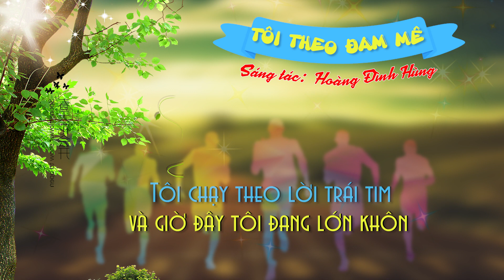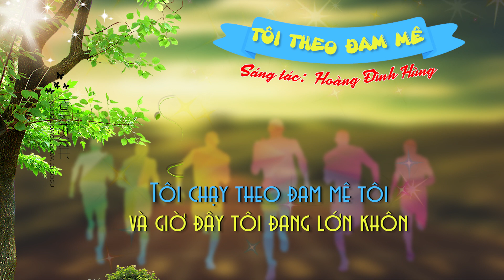TÔI THEO ĐAM MÊ (TTDM) | HOÀNG ĐÌNH HÙNG | AUDIO LYRICS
TÔI THEO ĐAM MÊ - HOÀNG ĐÌNH HÙNG - AUDIO LYRICS

Tôi bước qua bao khó khăn, giữ vững niềm tin và khát khao trong tim
Tôi làm chủ những ước mơ, những đam mê của cuộc đời mình.
Và sống như thể ngày mai không còn trên thế gian.

Cũng...có khi cảm thấy, đoạn đường nhiều chông gai cho tôi vững bước thêm ngày mai.
Có 1 chút bền bỉ, thêm 1 chút nỗ lực, không từ bỏ, không ngại khó, không đắn đo rồi chạy theo đam mê.

Tôi chạy theo đam mê tôi và giờ đây tôi đang lớn khôn
Tôi chạy theo lời trái tim là tôi cũng biết yêu tôi rồi
Chấp nhận gian nan hi sinh, tôi vẫn bước, bước theo con đường tôi đã chọn
Cuộc sống dài ngắn, chẳng quan trọng đâu, hãy sống làm sao để cho cuộc đời thêm ý nghĩa.

Tôi chạy theo những giấc mơ mà tôi đã giữ trong tim mình
Chấp nhận gian nan hi sinh, tôi vẫn bước, bước theo con đường tôi đã đi

Tôi chạy theo đam mê...

Yêu cầu nhỏ về bản quyền trong các bản cover: tôn trọng tác giả và tác phẩm bằng việc GHI RÕ VÀ CHÍNH XÁC TÊN CA KHÚC VÀ TÁC PHẨM khi công khai.

Chúc các bạn thành công trên con đường mình chọn.
Nhạc sĩ Hoàng Đình Hùng
Với kinh nghiệm đã sáng tác và sản xuất hàng trăm bài hát cho các cá nhân, tổ chức, doanh nghiệp.
Luôn mong muốn được học hỏi, giao lưu với tất cả mọi người yêu âm nhạc.